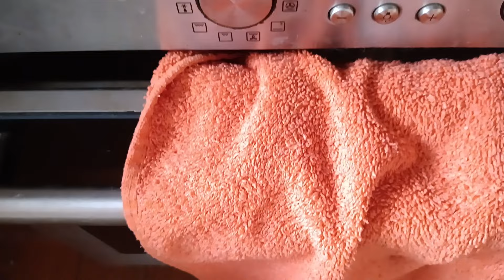Tarta de Queso "La Viña"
La tarta de queso no es ninguna conocida para la mayoría de humanos en este planeta, ya que es un clásico que a todos gusta mayormente. Pero la que os traigo hoy tiene la "denominación" de "La Viña", ya que es una variante especial y que viene de un lugar concreto de España llamado San Sebastián. Os dejaré con la intriga del por qué hasta que miréis el video, pero lo que si os puedo predecir ya, es que la vais a añadir a vuestras recetas semanales o mensuales como mínimo.

 Ingredientes:
 -600gr de Queso crema
 -250gr de nata para montar
 -230gr de azúcar
 -4 Huevos
 -1 Cucharada colmada de harina